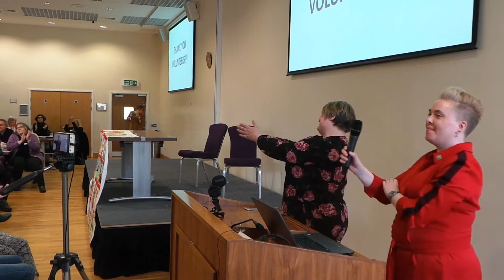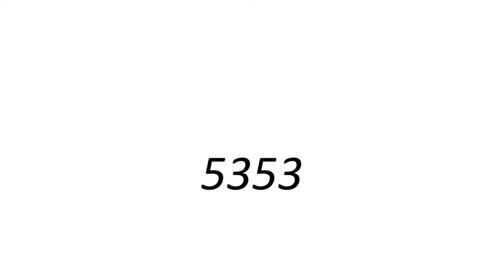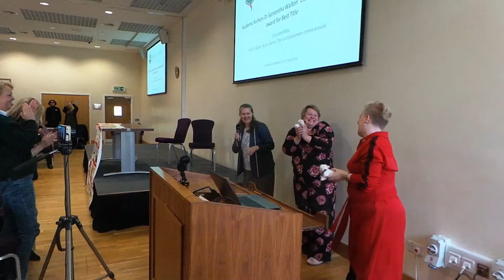The Academic Archers 2019 Awards Ceremony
Conference videos
Life stories
Project evaluations